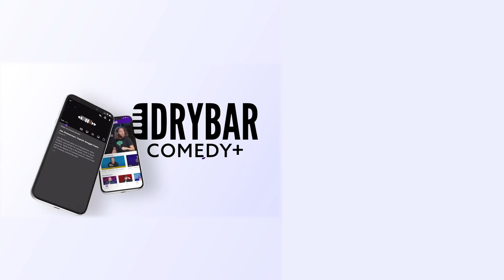There Is Nothing Worse Than Self Checkout. Greg Vaccariello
There is nothing worse than self checkout, especially if you're like Greg Vaccariello and hate technology. In this clip from his first ever Dry Bar Comedy special, Greg Vaccariello explains his experience with self checkout machines and how he hates being an employee at his local grocery store. Whether you're someone who loves the convenience of self checkout, or you're someone who hates self checkout this clip from Greg Vaccariello is sure to have you laughing from beginning to end.

If you enjoyed this clip form Greg Vaccariello, be sure to check out the links below for even more Dry Bar Comedians you might enjoy!